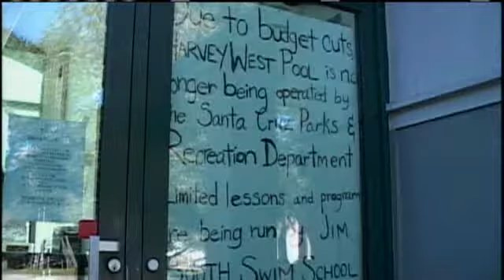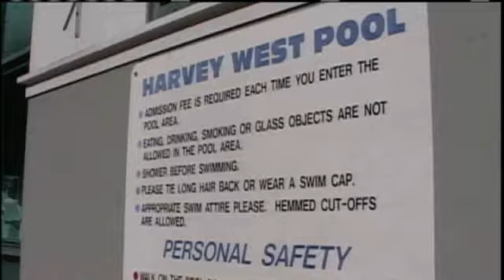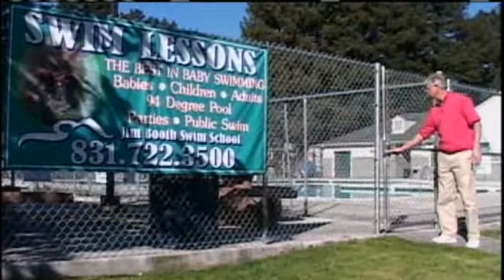Group Hopes To Bring Santa Cruz Pool Back By Summer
A nonprofit group in Santa Cruz is hoping looking to raise $30,000 in an effort to reopen the Harvey West Community pool by summer.